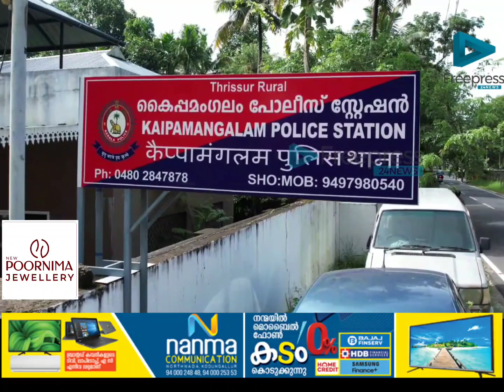പെരിഞ്ഞനത്ത് ബസ് ജീവനക്കാരെ ആക്രമിച്ച സംഭവം; നാല് പേർ അറസ്റ്റിൽ